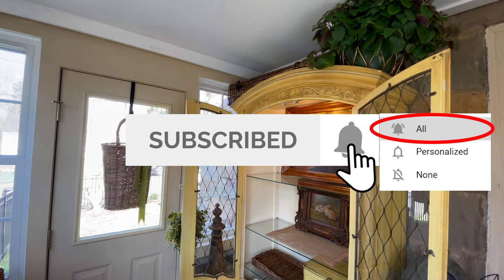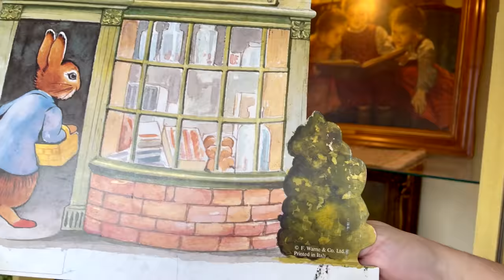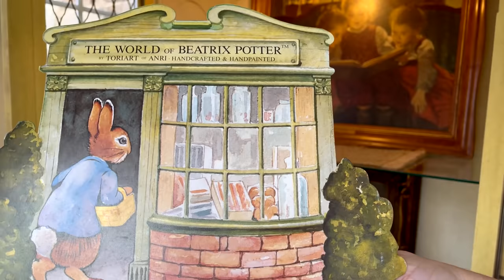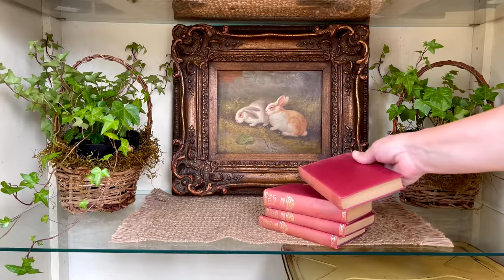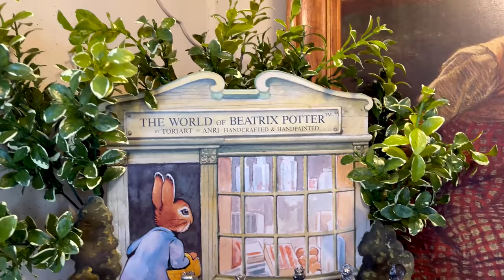*Whimsy Tarnished Spring Treasures* || English Cottage Decorating || Spring Decorate With Me 2022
Hello Everyone,

Much Love,
Beverly💖😘

3 Mice with white cord

1 Mouse with black cord